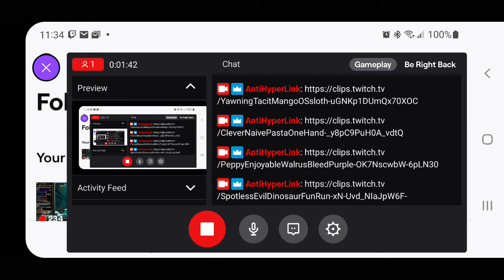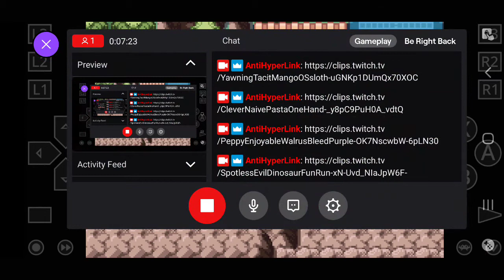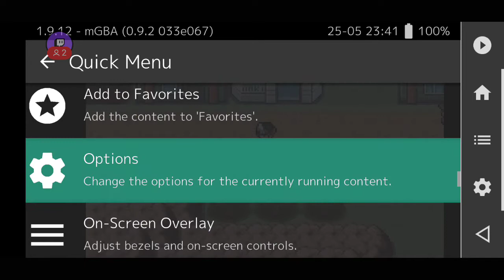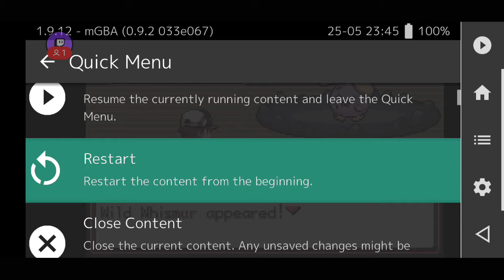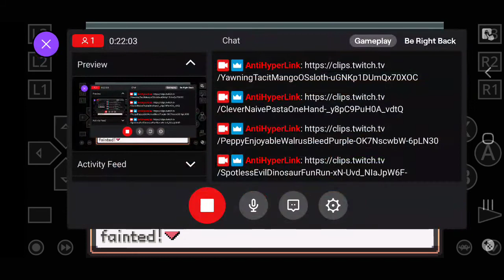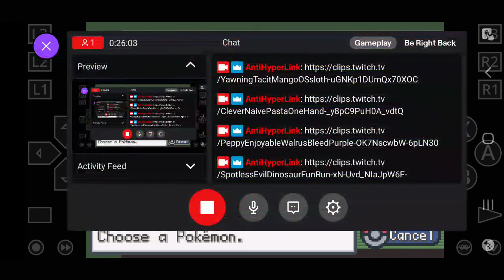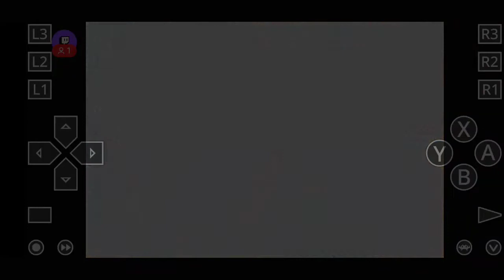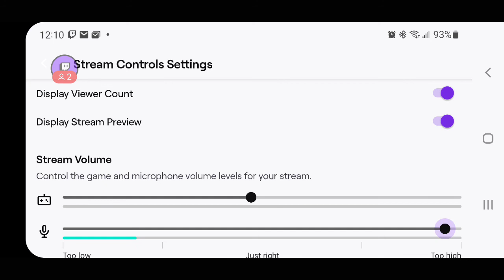Let's Play Pokémon Gaia (FireRed ROM Hack) Episode 3 (Full Stream)